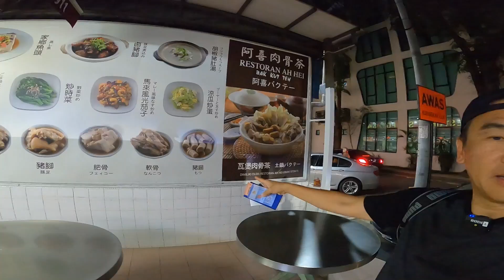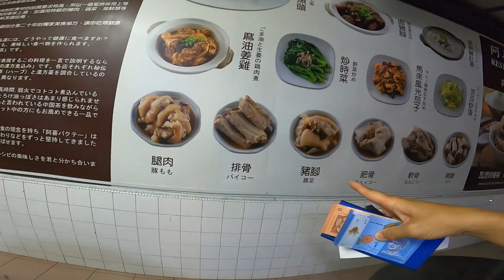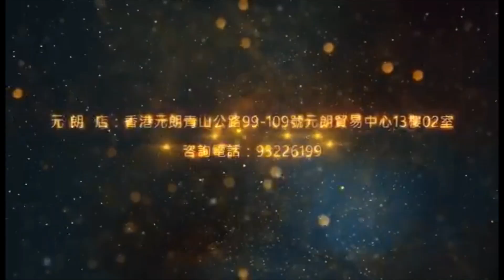【灣區博士沈永年】馬來西亞物業投資陷阱（一）│狂食招牌肉骨茶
今集我會講解投資馬來西亞物業常見的陷阱，大家在揀樓時，有咩地方千萬不能忽略

02:02 介紹一家我住過既酒店，但隱藏乜問題？
04:20 我要既靚景呢？
08:24 如何避免「景觀」陷阱？
12:20 品嚐招牌肉骨茶
20:41 食飽四處逛

👇我就係响度食招牌肉骨茶👇
新峰肉骨茶
地址：37, Medan Imbi, Imbi, 55100 Kuala Lumpur, Wilayah Persekutuan Kuala Lumpur, 馬來西亞

大灣區買房必備九 灣區收樓全攻略
尾篇：精裝房驗房免中伏指南丨精裝房驗樓實錄丨精裝房驗樓要注意D乜丨如何做二次檢驗

🏚歡迎蒞臨總店：九龍荔枝角長沙灣道932號興迅廣場9C（荔枝角地鐵站C出口直行200米）
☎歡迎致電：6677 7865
🏚荃灣分店：荃灣南豐中心商場A018號鋪（寫字樓電梯口）
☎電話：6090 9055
🏚屯門分店：屯門柏麗廣場2305室
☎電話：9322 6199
🏚上水分店：上水智昌路3號上水中心2樓2072鋪
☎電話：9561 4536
🏚元朗分店：元朗青山公路99-109號元朗貿易中心13樓02室
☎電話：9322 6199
🏚觀塘分店：觀塘成業街7號寧晉中心18/F B02室
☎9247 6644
🏚V+物業聯展中心海外部
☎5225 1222